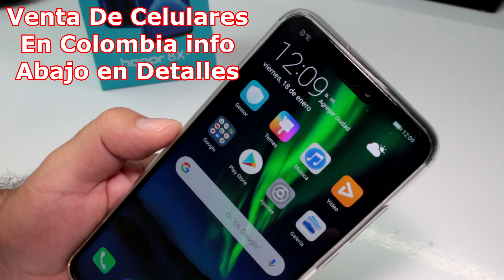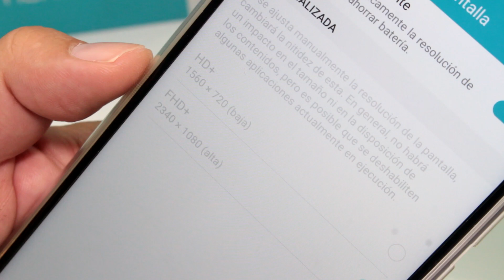Huawei honor 8x Trucos modo ahorro de energia huawei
Huawei honor 8x Trucos básicos en español, video como activar y desactivar el modo ultra ahorro de energia huawei, Mira ¿Cómo funciona el ahorro de energía en un móvil Android?